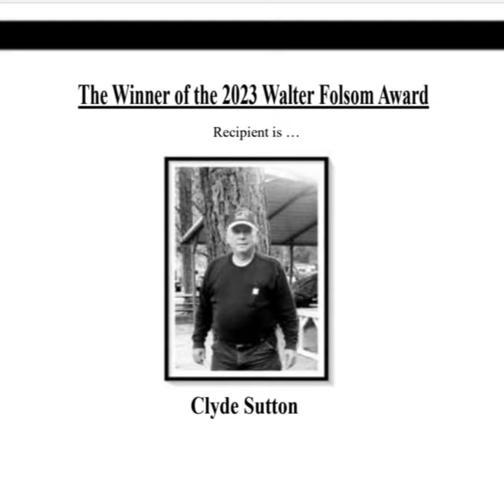Episode 42: Clyde Sutton and Jody Duvall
Talk about being surrounded by legends. I had the honor to sit down with a Hall of Famer and future Hall of Famer, Mr. Clyde Sutton and Jody Duvall. Two gentleman that go out of there way to keep this sport alive by tireless judging hours spent, doing it right, and putting in the work.